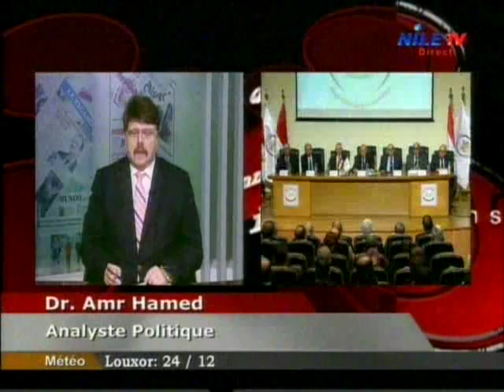Questions Egyptiennes 5 12 2015